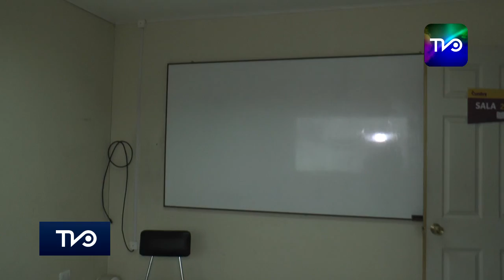Cumbre Cowork: un espacio físico para comunidad de emprendedores independientes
El "cowork" es una práctica que nace a partir de la necesidad de emprendedores y freelancers de tener un espacio donde poder trabajar y reunirse con clientes, esto genera un espacio colaborativo donde los independientes pueden compartir un lugar físico y trabajar cada uno en su propio proyecto pero en comunidad, nutriéndose de un ambiente laboral más cooperativo.